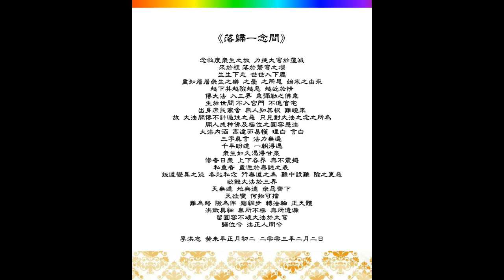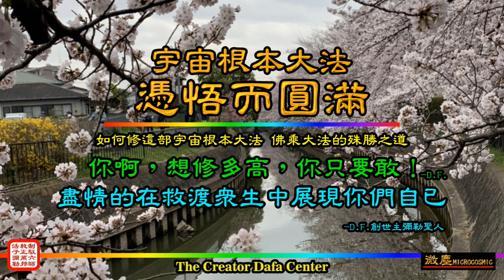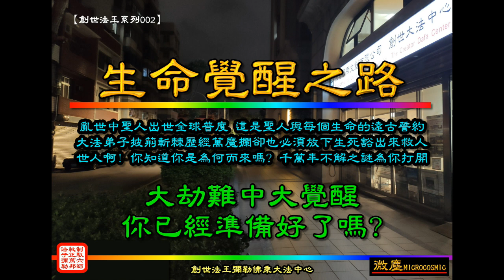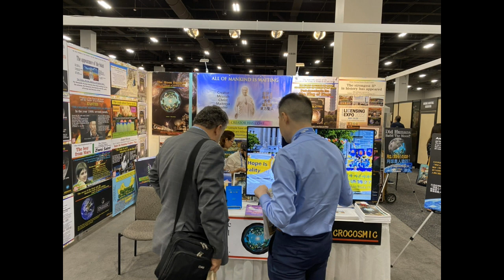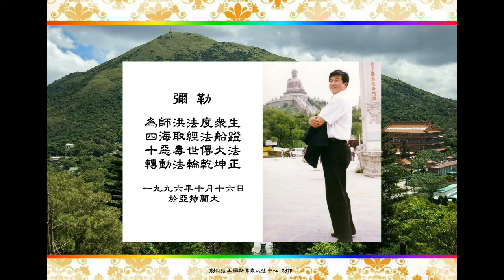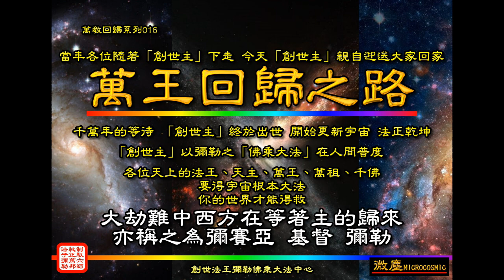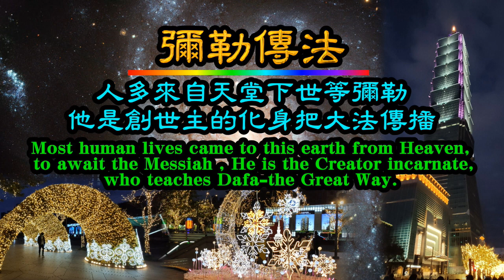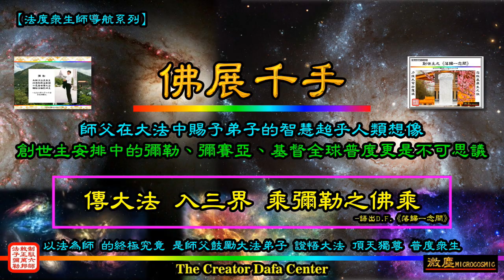《理智》、《末後救度》、「創世大法」 --- 「正法進程」中的修煉人的證實法。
【2022年台北國際書展】 圓滿完成 感謝大家的支持

Rational Wisdom, Last Time Salvation, Creation Dafa --- Validation of the Fa by cultivators in the process of Fa-rectification

DaFaの知恵、最後の日の救い、創造のDafa---Fa修正の過程での耕運機によるFaの検証

大法經文：《創世主已來》 作者：D.F
創世主已來
世人都在把他等待
天地萬物因他而存在

創世主已來
因為天在解體地在敗壞
成住壞滅末劫來的太快

創世主已來
傳大法救眾生掃清陰霾
天體各界法正才能不敗